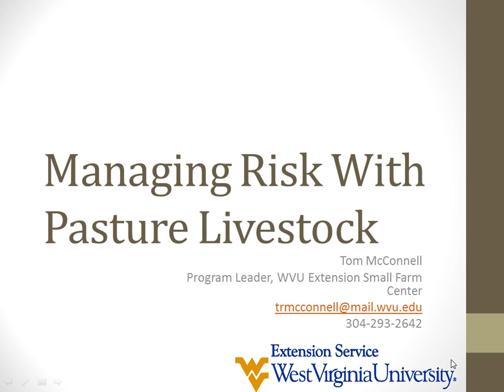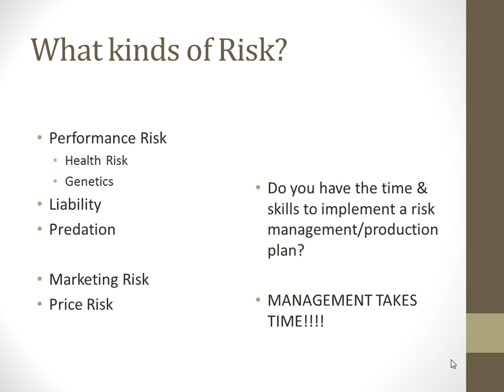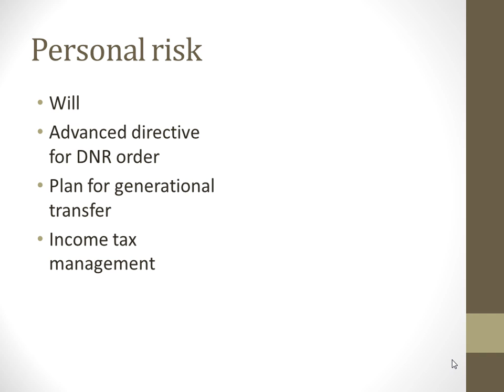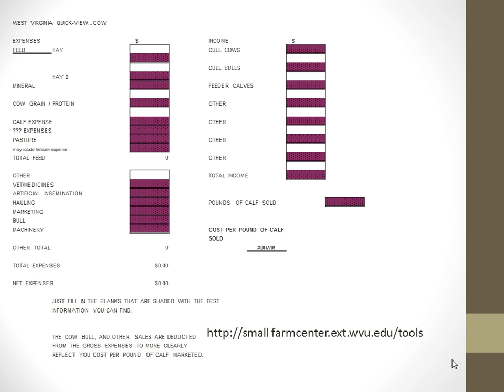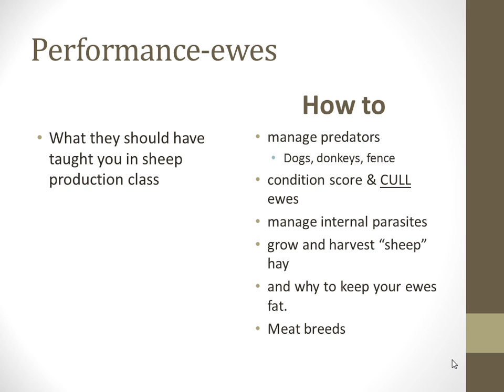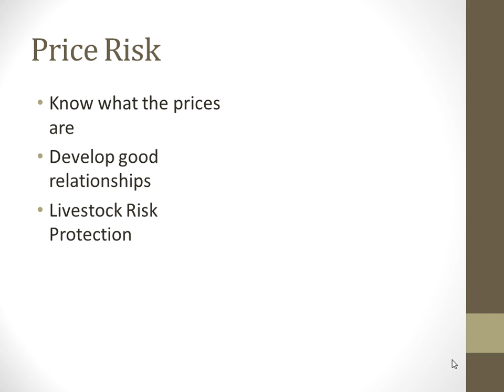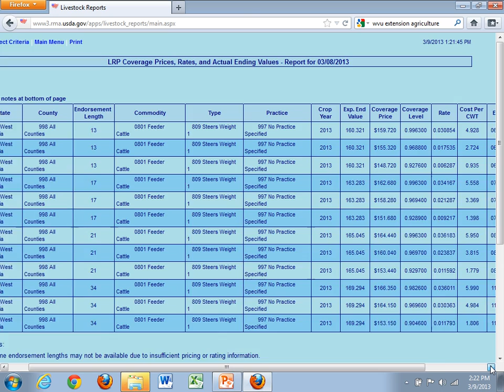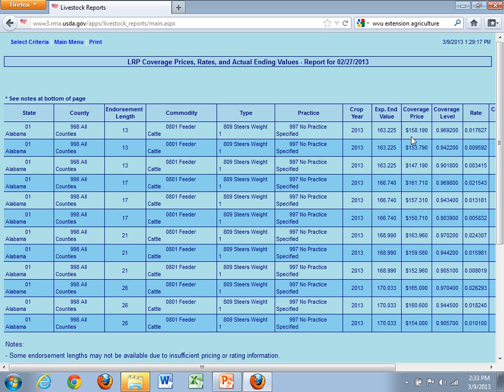Risk Management with Pasture Livestock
Tom McConnell

Appalachian Grazing Conference 201